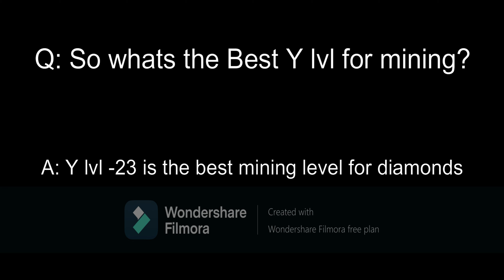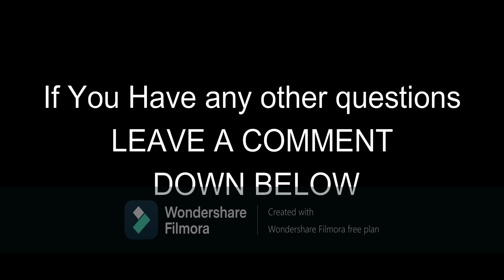The BEST Mining Y level For 1.17!!! (Y lvl __)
I will answer ALL your guy's question for every video I make, and if you want to suggest something, also leave that in the comments.

If you didn't like this video, Please tell me what to do in my next video. anyways, enjoy the video.